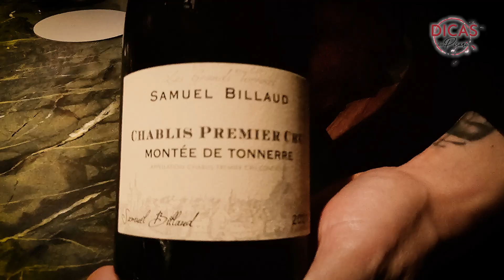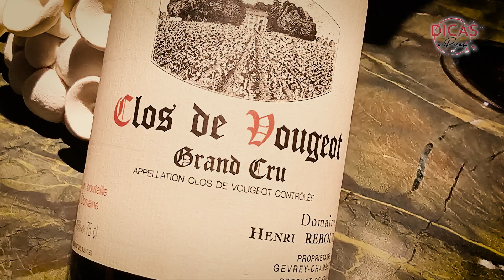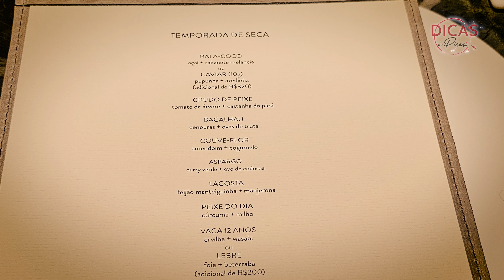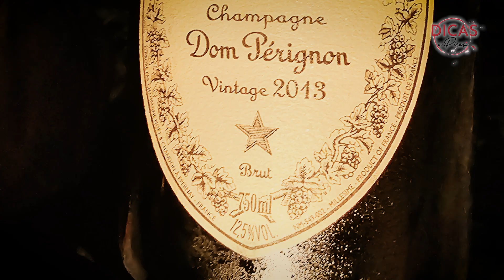Dicas do Pisani Restaurante Tuju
Nesse vídeo o Tuju, restaurante contemporâneo e exclusivo de gastronomia autoral assinada pelo Chef Ivan Ralston.
São nove mesas por noite sem rotatividade, por isso deve-se fazer reserva.
A casa oferece oferece um menu degustação sazonal que conta com 10 pratos diferentes incluindo sobremesas e é possível escolher dois tipos diferentes de harmonização de vinhos, além da casa ter uma vasta e  polêmica adega, como constatado uma semana após a gravação desse vídeo).

Acompanhe essas dicas
deixe suas dúvidas, críticas, sugestões e comentários.